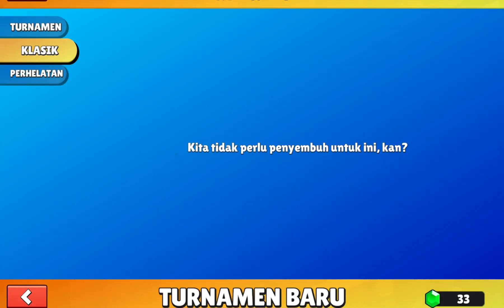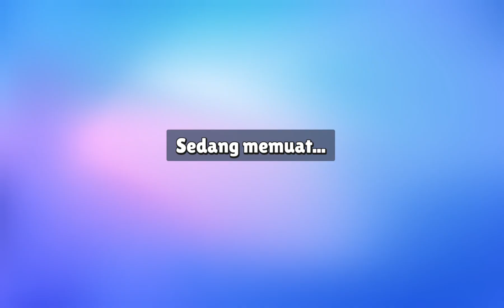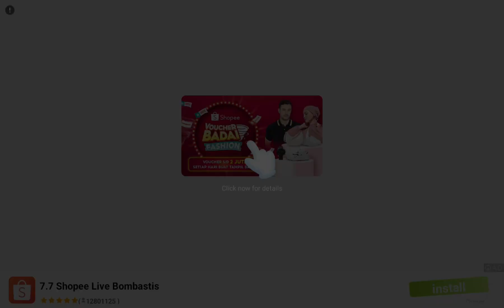turnamen ni bos